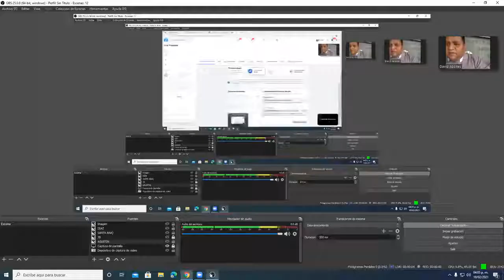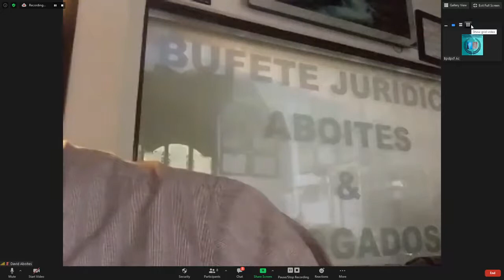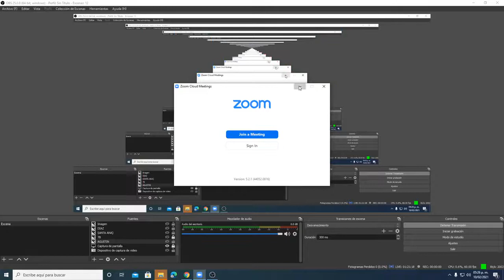El derecho a la verdad frente a la libertad de expresión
DR. FERNANDO CORDOVA DEL VALLE